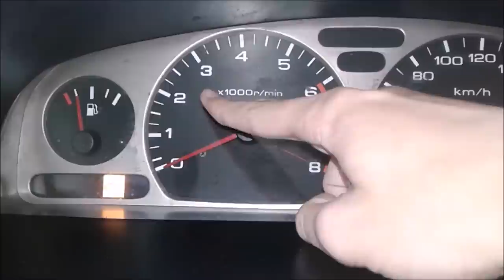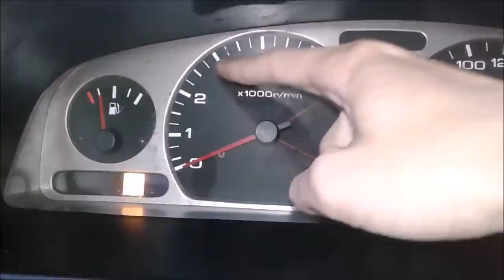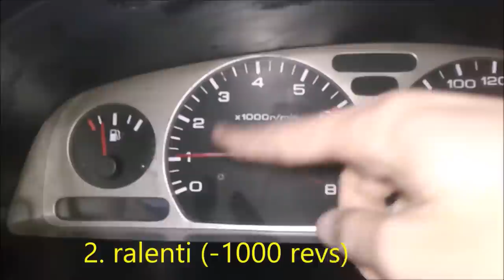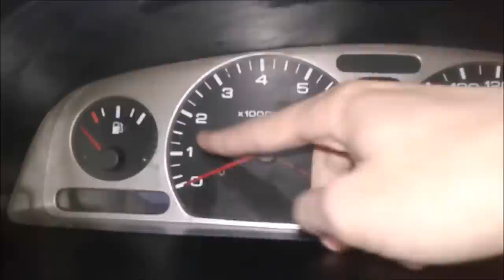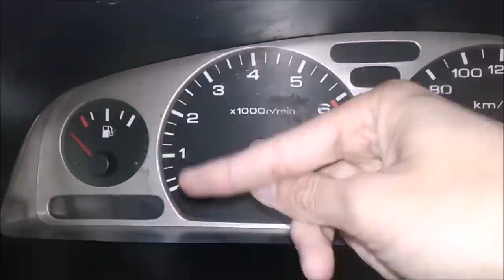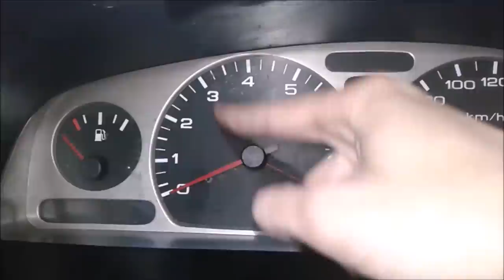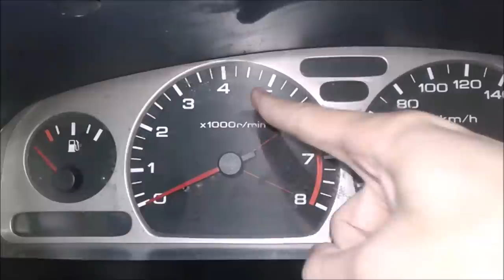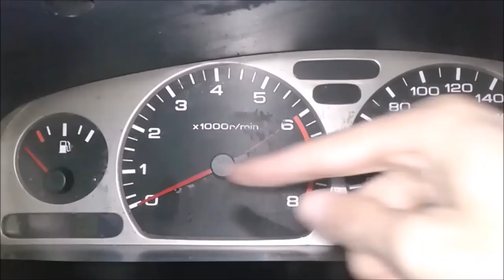Esta HERRAMIENTA es CLAVE a la hora de CONDUCIR. APRENDE A utilizarla.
otras búsquedas en google que te ayudaran a mejorar tus tácticas son:
Como meter cambios de velocidad,
Como devolver cambios de velocidad,
Cuando meter el embrague,
Como hacer para que el auto no se apague,
Uso del tacómetro,
Que es el tacómetro,
Como conducir un auto,
Como leer el tablero del auto,
Pasión b13,